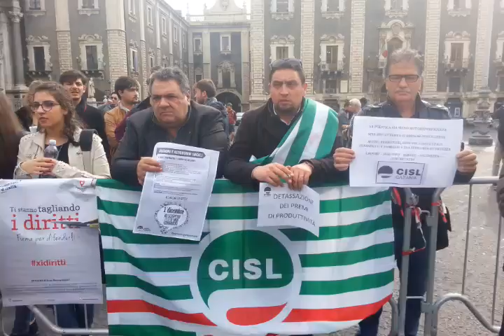Catania, contestato il premier Matteo Renzi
Ad attendere il presidente del Consiglio in piazza Duomo, però, c'è stato  anche un gruppo di contestatori tra cui i rappresentanti dei centri sociali e gli studenti catanesi. Sotto il Liotro, simbolo della città, è stato esposto uno striscione che contesta platealmente il premier eche fa riferimento al Job Act votato nei giorni scorsi: "Renzi come Berlusconi"